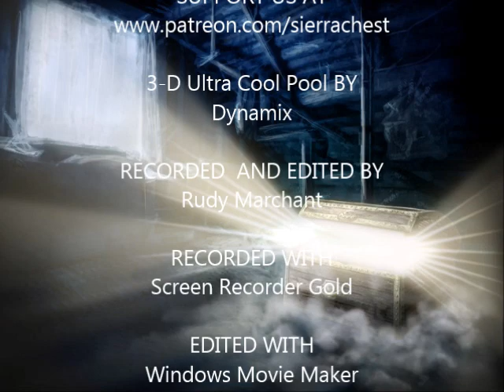3-D Ultra Cool Pool (1/15): Basic Pocket Billiards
3-D Ultra Cool Pool (1/15): Basic Pocket Billiards